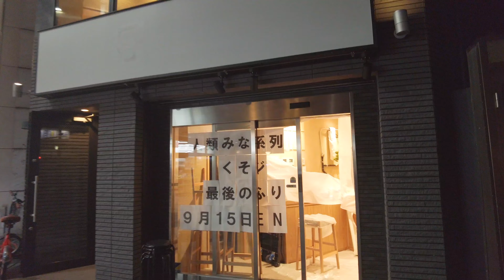9/11(月)京都市役所あたりの夜散策【4K】Kyoto Night Walk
【2023年9月11日(月)】京都

夜の京都市街地、京都市役所周辺を散策しました。

[Monday, September 11, 2023] Kyoto

 I took a walk around Kyoto City Hall and Kyoto City Hall at night.

00:00 京都地下街ゼスト御池 Kyoto underground shopping mall Zest Oike
00:58 京都市役所前 In front of Kyoto City Hall
03:00 河原町御池交差点 Kawaramachi Oike intersection
03:56 河原町通りKawaramachi Street
06:51 三条通りSanjo Street
10:58 麩屋町通りFuyamachi Street
14:00 御池通りOike Street
15:51 寺町通りTeramachi Street
19:07 二条通りNijo Street
23:00 木屋町通りKiyamachi Street
35:11 三条通りSanjo Street
36:46 河原町通りKawaramachi Street
39:15 河原町御池交差点 Kawaramachi Oike intersection
40:56 京都市役所前 In front of Kyoto City Hall
42:33 ゼスト御池地下街 Zest Oike Underground Mall